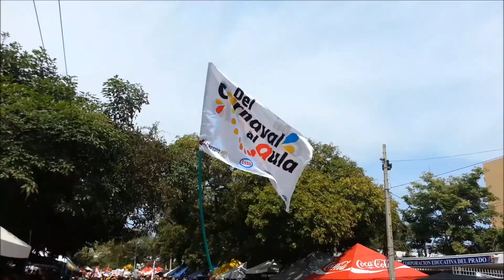(I A) Desfile de los niños 2015